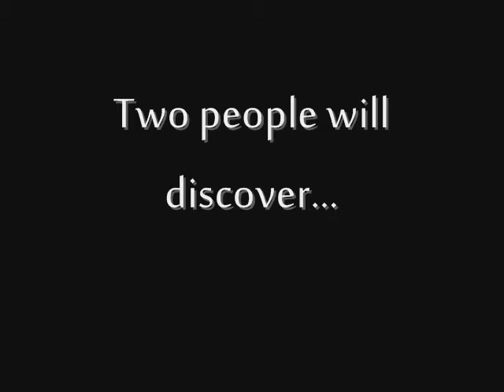The Black Doves Official Trailer [HD]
This is the trailer to the new horror movie coming out called the Black Doves.